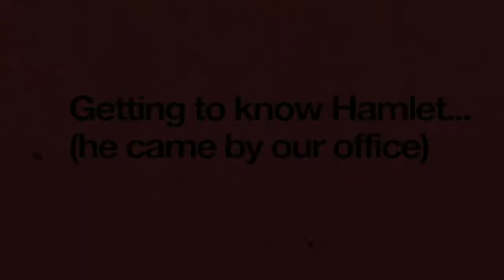iphone interview with Hamlet... yes, the real Hamlet.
We decided to ask Hamlet a few questions about his upcoming performance at LATC... this is what he said. (Dont worry, its the REAL Hamlet. William put us in touch with his publicist..hehe)